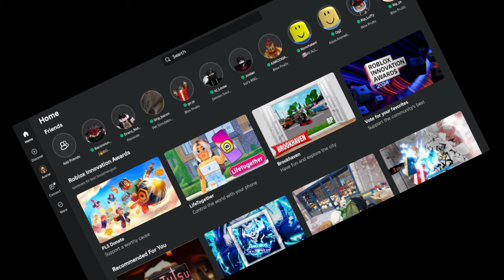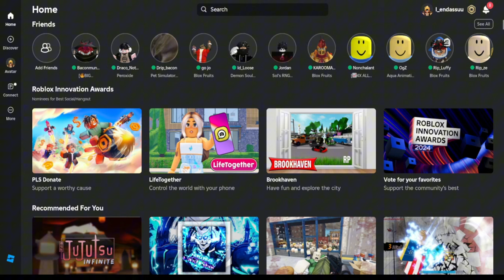Using the NEW SUIRYU in Strongest Battlegrounds (Funny Moments)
In this video, I use the new character that came out a bit ago SUIRYU in roblox strongest battlegrounds. I play with my friends and there are lots of funny moments in this video that is hilarious. Come watch the video to see this new character in this fighting game.

ENDASSUU, STRONGEST BATTLEGROUNDS, SUIRYU, ROBLOX, ANIME, ONE PUNCH MAN